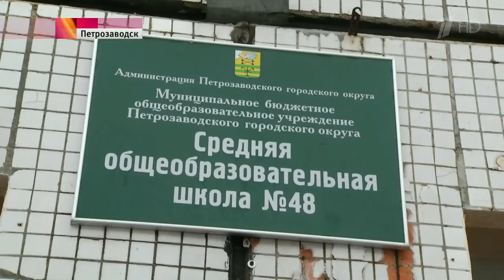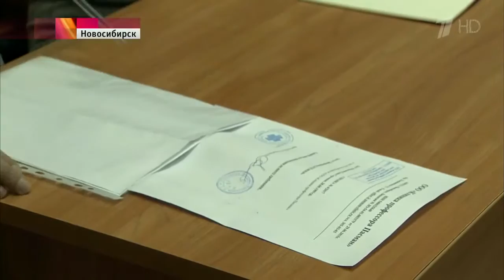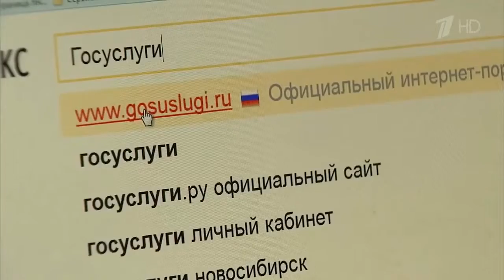Запись в первый класс - как на войну!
Чтобы записать ребенка в престижную школу, родители готовы на все: выстоять в драке и даже подделать документы